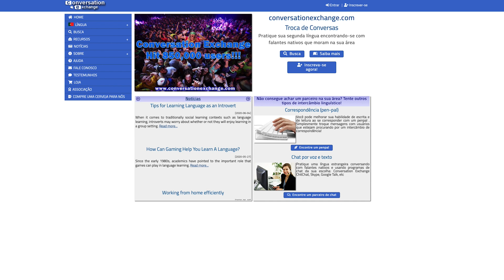European Portuguese - Why Your Conversation Skills Suck & What To Do About It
European Portuguese - Why Your Conversation Skills Suck & What To Do About It – Do you feel like your Portuguese conversation skills still suck? Are you tired of feeling stuck and silent on the sidelines? You could be doing speaking practice right now, and I’m here to help you learn HOW! Let’s bust some common myths together and find a new perspective on how to improve your Portuguese conversation skills, even if you're miles away from Portugal or haven't met a single Portuguese person! – Filmed in Lisbon, Portugal by Liz Sharma, a Portuguese teacher in Lisbon and founder of Talk the Streets.

MY FREE PORTUGUESE LESSON: Speak Portuguese Like a Pro! (For Beginners)

MY FREE PRONUNCIATION GUIDE FOR BEGINNERS: 7 Tips to Instantly Improve your European Portuguese Pronunciation